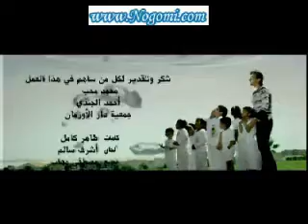Hamada Hilal emsa7 dam3a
4 all